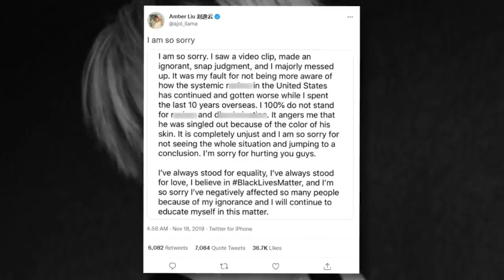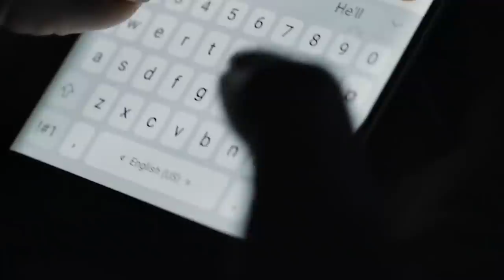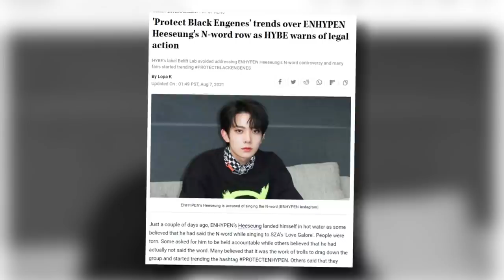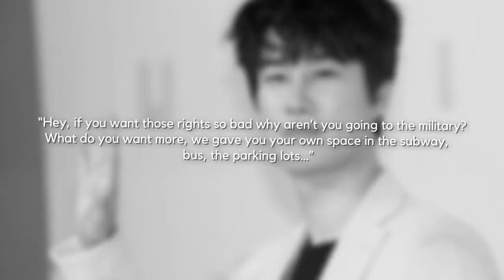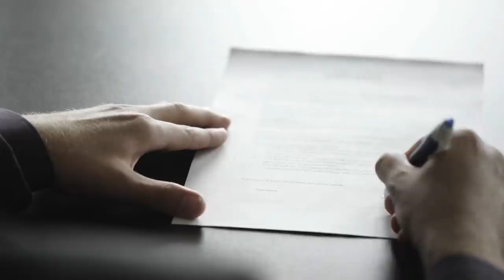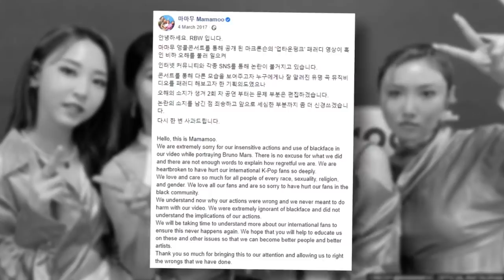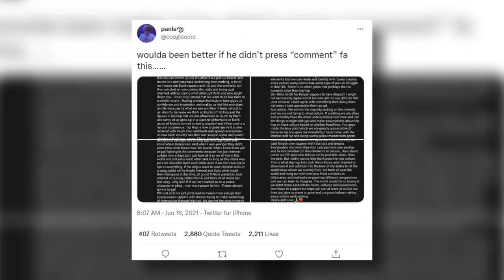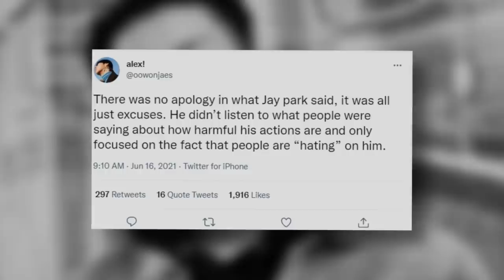The Worst K-POP Apologies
when it comes to kpop idols, who are under the close watch of millions of people, making mistakes can cost them a whole career so let's go over worst  kpop apologies! subscribe to kookielit.